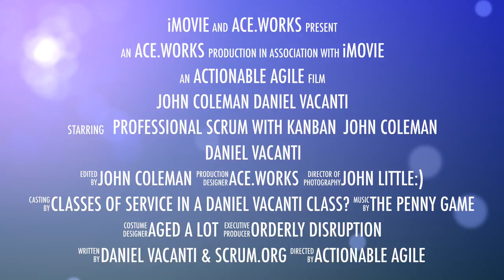Professional Scrum with Kanban by Daniel Vacanti & John Coleman, London, UK, 5-6 July 2018.